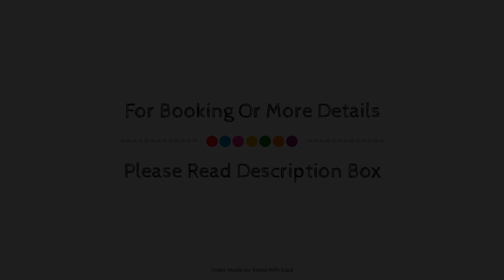Coral Cosmopolitan Hotel, Cairo, Egypt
About Property:
Stop at Coral Cosmopolitan Hotel to discover the wonders of Cairo. The hotel offers guests a range of services and amenities designed to provide comfort and convenience. To be found at the hotel are facilities for disabled guests, laundry service, airport transfer, elevator, safety deposit boxes. Each guestroom is elegantly furnished and equipped with handy amenities. The hotel offers various recreational opportunities. Friendly staff, great facilities and close proximity to all that Cairo has to offer are three great reasons you should stay at Coral Cosmopolitan Hotel.
Searching For
1. Coral Cosmopolitan Hotel - Cairo
2. Coral Cosmopolitan Hotel - Cairo Virtual Tour
3. Coral Cosmopolitan Hotel - Cairo Rooms
4. Coral Cosmopolitan Hotel - Cairo Amenities
5. Coral Cosmopolitan Hotel - Cairo Videos
6. Coral Cosmopolitan Hotel - Cairo Offers
7. Coral Cosmopolitan Hotel - Cairo Deals
Audio Credit:
Track Title: Blank Slate
Artist: VYEN